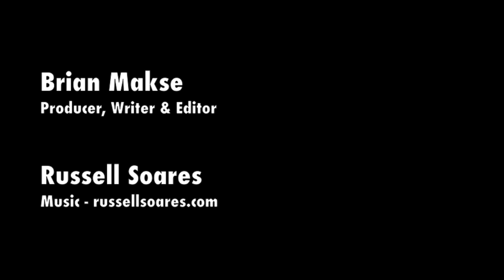A Lap Of Ring Knutstorp In The Volvo S60 Polestar - TRACK TEASER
Knutstorp is one of the most unique circuits I've ever driven. It's extremely short at just 2 kilometers and the circuit is so small that it could fit within just a couple of hectares. Yet, it has almost everything you could want in a challenging race course, with the exception of high speed corners, so it's no surprise Sweden has turned out a number of top racing drivers.

(...and, yeah, for you keyboard driving critics, I know I was offline and picked up the throttle too early in turn 6.)